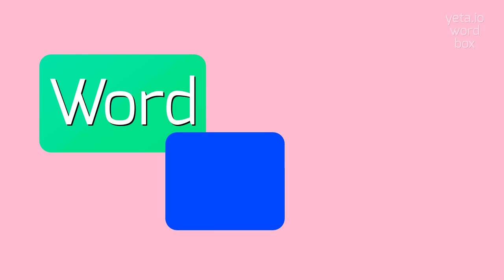CARLOTA - HOW TO SAY CARLOTA?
CARLOTA - All About Carlota: How to Say, Definition, and Use It in 2023

Carlota is a feminine given name of Spanish origin.
It is a variant of the name Charlotte and is derived from the male name Charles, meaning 'free man'.
Carlota is a popular name in Spanish-speaking countries and is often pronounced as car-LO-ta.
However, the pronunciation may vary depending on the region or accent.
Some alternative pronunciations include car-LOH-ta, car-LOO-ta, or car-LOT-ta.

Pronunciation:
To pronounce 'Carlota' with a standard Spanish pronunciation, stress the second syllable and pronounce the 'r' sound softly.
It should be similar to 'car-LOH-ta'.
However, alternative pronunciations like 'car-LOO-ta' or 'car-LOT-ta' might also be heard.

Test yourself by speaking the following examples:
1. Carlota is my sister's name
2. I met a girl named Carlota at the party
3. The full name of a famous Mexican artist is Magdalena Carmen Frida Kahlo y Calderón, commonly known as Frida Kahlo.
4. 'Carmen' is a variation of the name Carlota
5. Carlota's birthday is next week